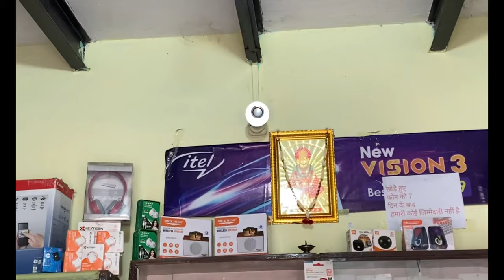PART 2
gurgaon near choturam chock ashokvihar
instagram harsh saini2.9